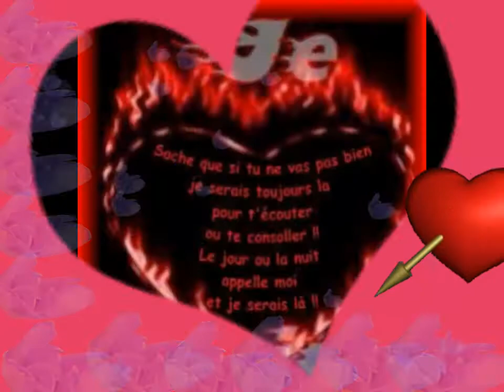J'ai encore reve d'elle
Très bonne Saint Valentin avec une superbe chanson du groupe il était une fois " J"ai encore rêve d"elle.
Ma vidéo a disparu je ne sais pas pourquoi alors je la recommence!